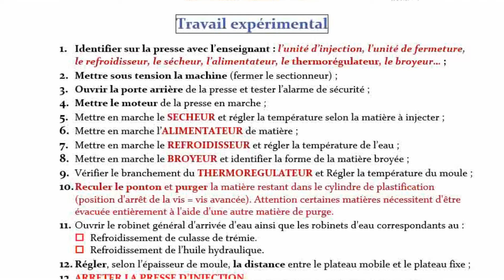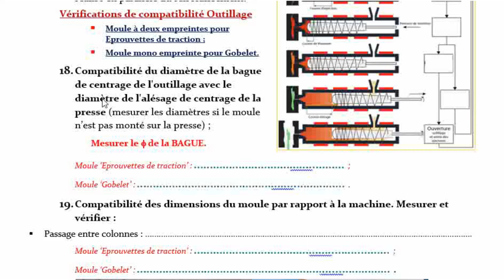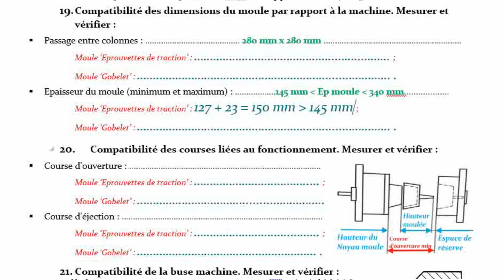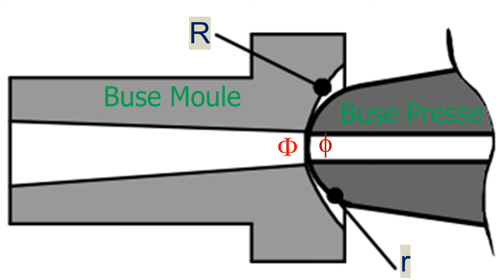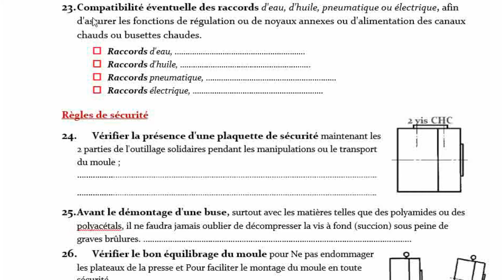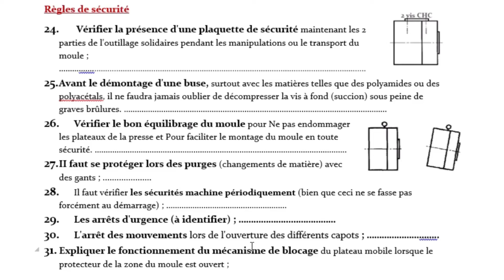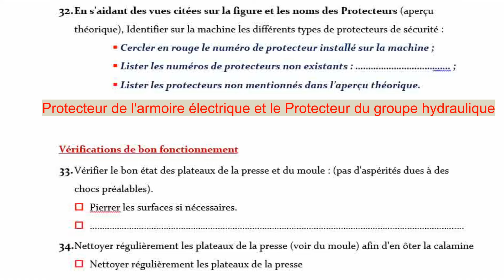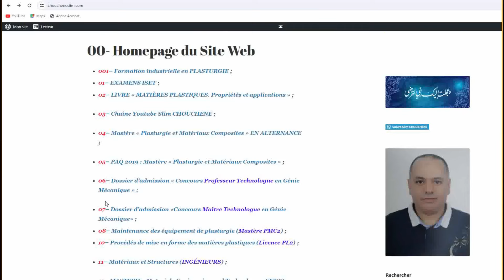02 PRATIQUE DE L'INJECTION TP2 Compatibilité et Sécurité 6 sur10 Compatibilité Outillage et Sécurité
Vérifications de compatibilité Outillage
 Moule à deux empreintes pour Eprouvettes de traction ;
 Moule mono empreinte pour Gobelet.
18. Compatibilité du diamètre de la bague de centrage de l'outillage avec le diamètre de l'alésage de centrage de la presse (mesurer les diamètres si le moule n’est pas monté sur la presse) ;
Mesurer le  de la BAGUE.
Moule ‘Eprouvettes de traction’
Moule ‘Gobelet’
19. Compatibilité des dimensions du moule par rapport à la machine. Mesurer et vérifier :
 Passage entre colonnes :
 Epaisseur du moule (minimum et maximum) :
20. Compatibilité des courses liées au fonctionnement. Mesurer et vérifier :
 Course d'ouverture
 Course d'éjection : ….… .
21. Compatibilité de la buse machine. Mesurer et vérifier :
 Identifier le type de buse : Buse conique avec angle approprié ou Buse Sphérique avec diamètre approprié
 Mesurer et vérifier le diamètre de l’orifice D et à la longueur du petit canal intérieur de la buse L
22. Compatibilité de l'attelage de la batterie d'éjection avec le vérin d'éjection. Mesurer et vérifier (si le moule n’est pas monté sur la presse) ;
23. Compatibilité éventuelle des raccords d'eau, d'huile, pneumatique ou électrique, afin d'assurer les fonctions de régulation ou de noyaux annexes ou d'alimentation des canaux chauds ou busettes chaudes.
• Raccords d'eau, …
• Raccords d'huile, …
• Raccords pneumatique,
• Raccords électrique, …
Règles de sécurité
24. Vérifier la présence d'une plaquette de sécurité maintenant les 2 parties de l'outillage solidaires pendant les manipulations ou le transport du moule ;
25. Avant le démontage d'une buse, surtout avec les matières telles que des polyamides ou des polyacétals, il ne faudra jamais oublier de décompresser la vis à fond (succion) sous peine de graves brûlures.
26. Vérifier le bon équilibrage du moule pour Ne pas endommager les plateaux de la presse et Pour faciliter le montage du moule en toute sécurité.
27. II faut se protéger lors des purges (changements de matière) avec des gants ;
28. Il faut vérifier les sécurités machine périodiquement (bien que ceci ne se fasse pas forcément au démarrage) ;
29. Les arrêts d'urgence (à identifier) ;
30. L'arrêt des mouvements lors de l'ouverture des différents capots ; 31. Expliquer le fonctionnement du mécanisme de blocage du plateau mobile lorsque le protecteur de la zone du moule est ouvert ;
32. En s’aidant des vues citées sur la figure et les noms des Protecteurs (aperçu théorique), Identifier sur la machine les différents types de protecteurs de sécurité :
 Cercler en rouge le numéro de protecteur installé sur la machine ;
 Lister les numéros de protecteurs non existants :
 Lister les protecteurs non mentionnés dans l’aperçu théorique.
Vérifications de bon fonctionnement
33. Vérifier le bon état des plateaux de la presse et du moule : (pas d'aspérités dues à des chocs préalables).
• Pierrer les surfaces si nécessaires.
34. Nettoyer régulièrement les plateaux de la presse (voir du moule) afin d'en ôter la calamine
• Nettoyer régulièrement les plateaux de la presse
• Nettoyer le moule
35. Le nettoyage se fera avec un chiffon imbibé d'un solvant gras (type : white spirit) ou avec du coton imbibé.